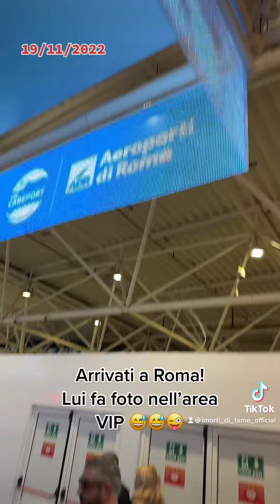Arrivati a Roma!